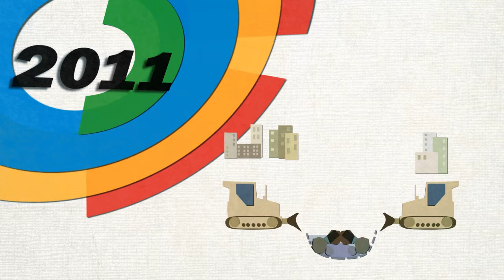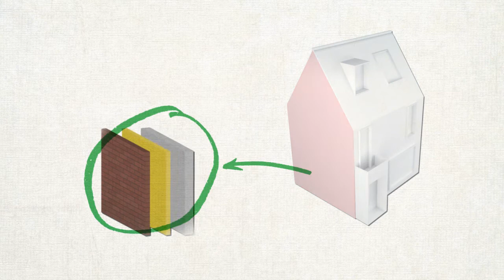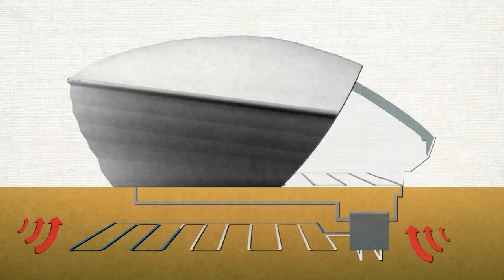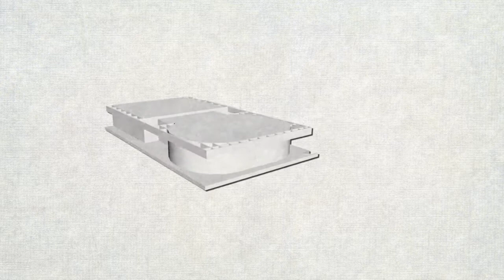Glasgow 2014 Sustainability Film